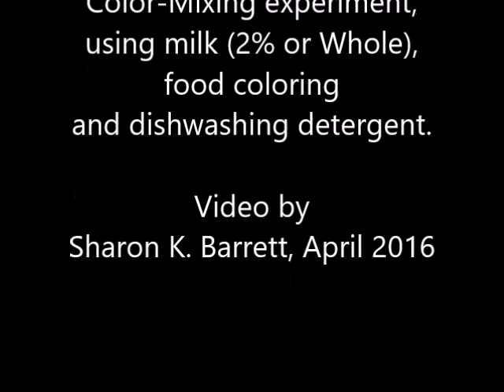Printmaking & Playing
After doing the Art & Chemistry experiment with milk, food coloring and dishwashing detergent we made a "marbeled" print on fabric, and then students played with the colorful mixture.